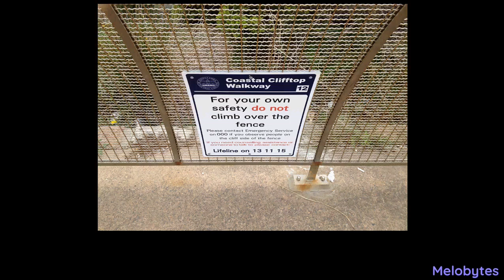Pink Flow 028